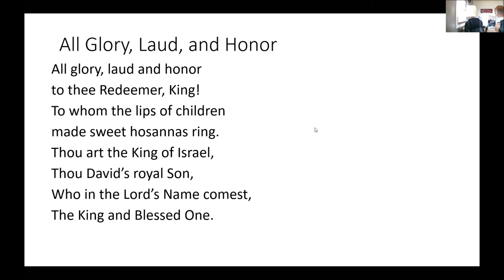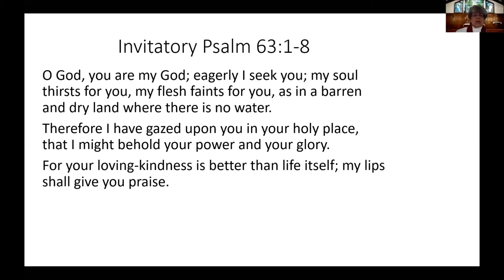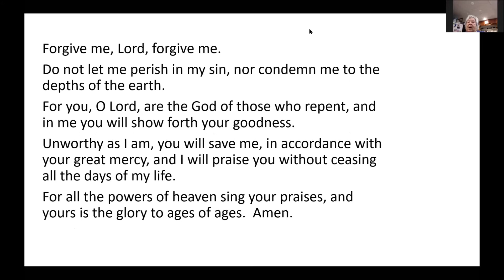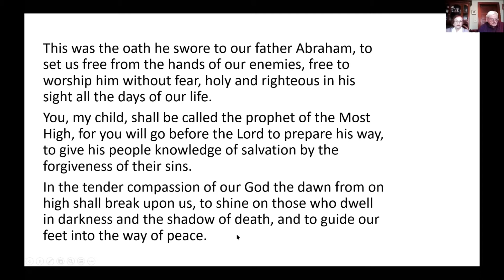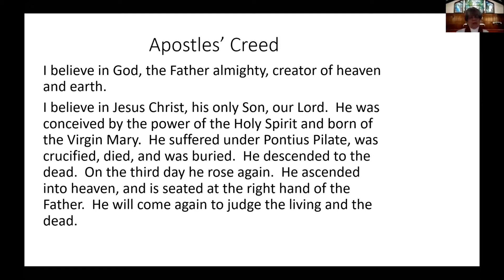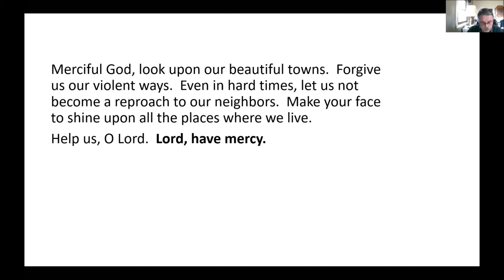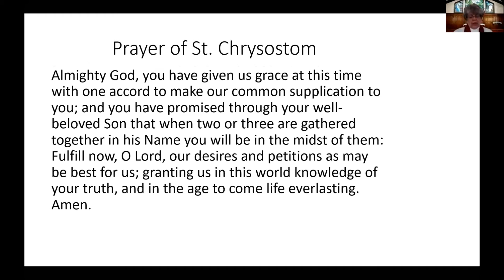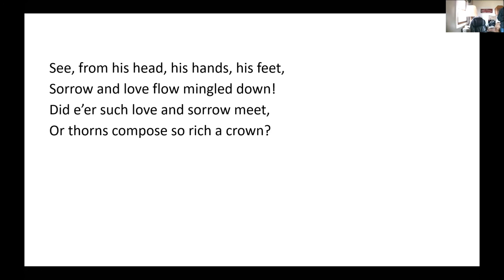March 28, 2021 Palm Sunday Zoom Service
Lectionary Readings:
Mark 11:1-11
Isaiah 50:4-9a
Psalm 31:9-16
Philippians 2:5-11
All music used by permission CCLI license #2848783